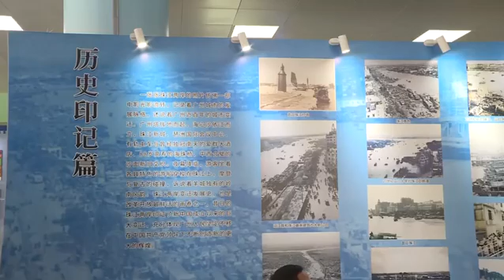【广州发展】广州：开启“时光之门” 看珠江两岸百年变迁